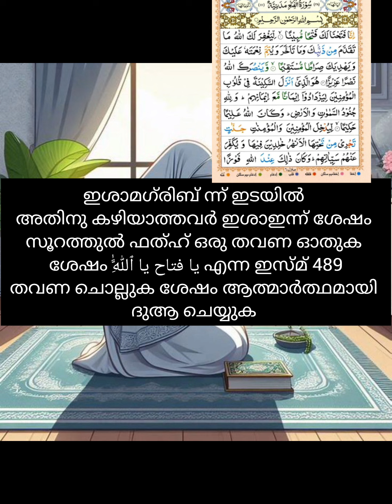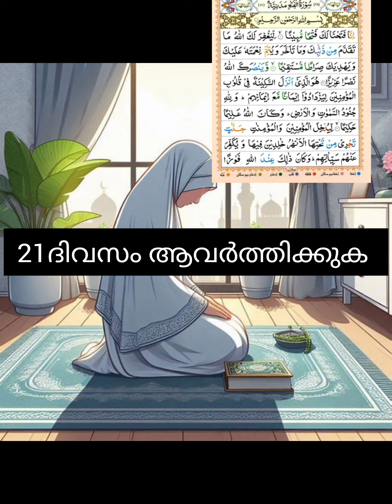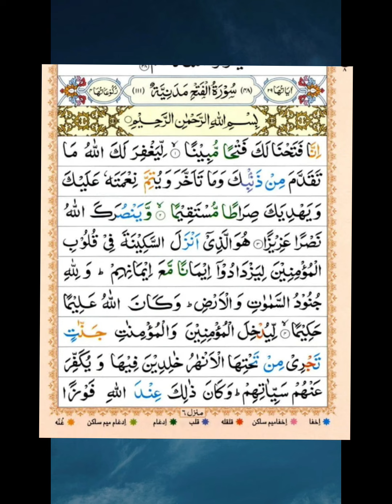ഒരുപാട് സഹോദരിമാരുടെ ആഗ്രഹം സഫലീകരിക്കാൻ കാരണം ആയ ദുആ |dua for fulfill desairs